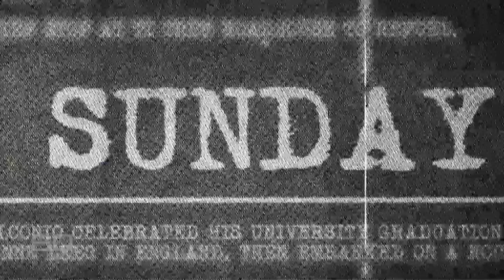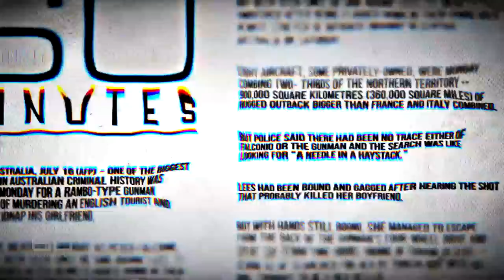Sneak peek | 8.40 Sunday on 60 Minutes: The Joanne Lees story